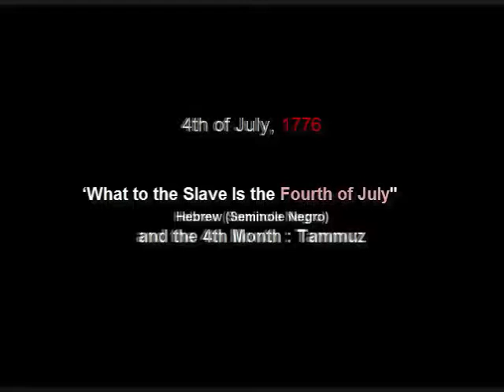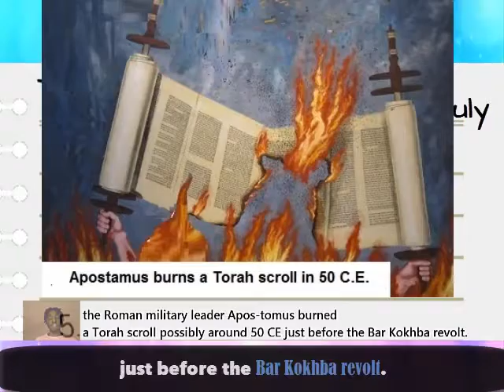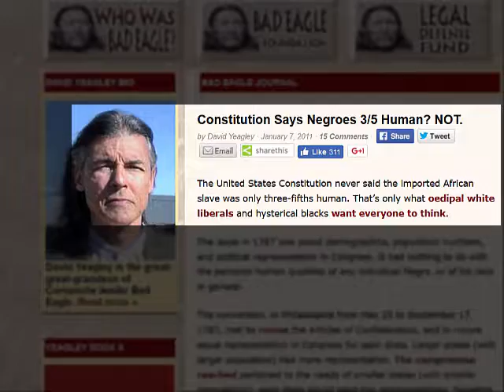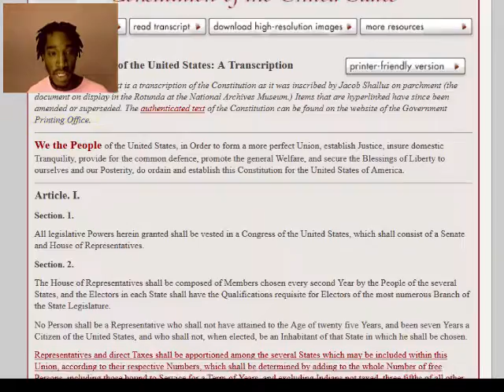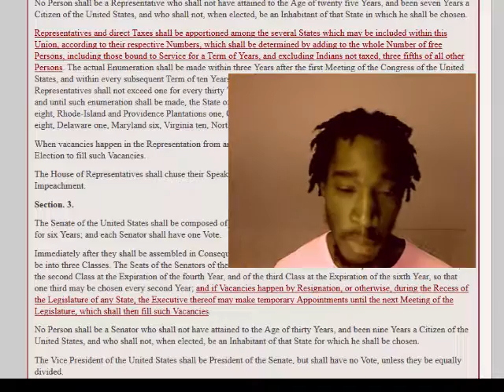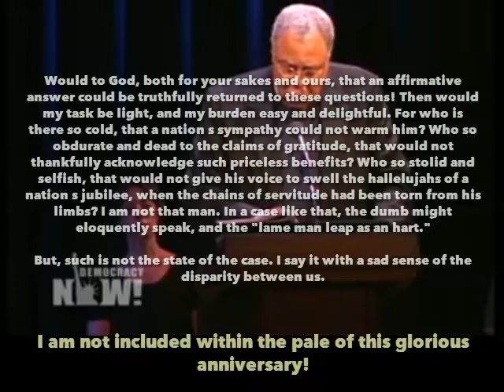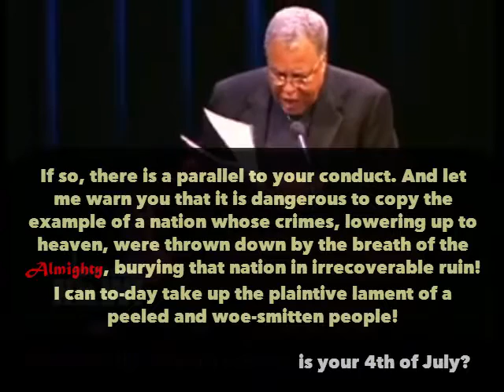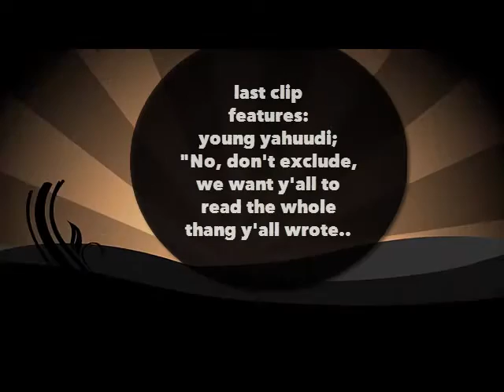Fourth of July 1777 Hebrew American History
4th of July should not be Celebrated by:
Hebrews
Native Indian (Borricua)
and African American
; It should be on the other hand, celebrated by Pagans only.